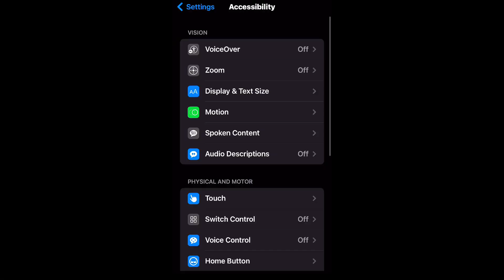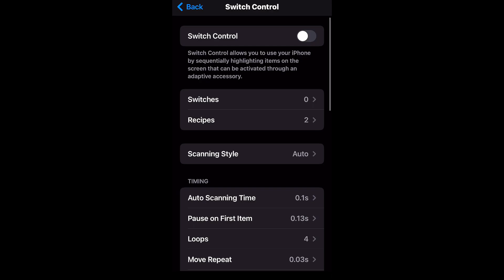New Settings iphone 6 👽 HUD+DPI⚙️/ iphone 6 Free fire Highlights 🔥❤️ m1887.Exe